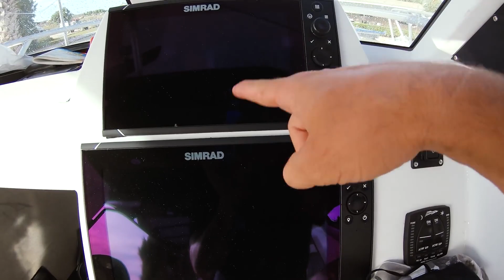DEEP SEA FISHING FOR GIANT REDS Catch And Cook - Ep 83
Head out wide with Brodie Moss and the boys to the remote un touched deep water in search of giant red emperors and sea perch. Plus the plans into the future for YBS and Genesis Craft! Enjoy.

Tunes By